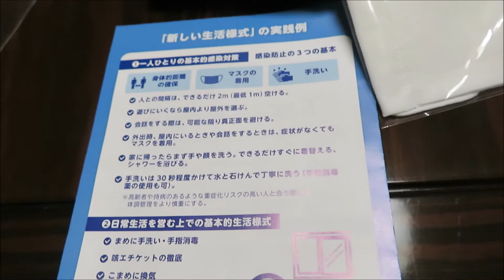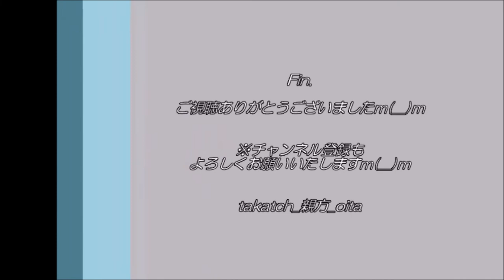アベノマスクが届いた大分の親方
2020年６月、大分県南部にある自宅にもアベノマスクが届く！

※「2020年5~6月、日本では各世帯に布マスクが２枚配布される」という事実の記録としてご紹介いたしますm(__)m
（※賛否両論を議論する動画ではございませんm(__)m）